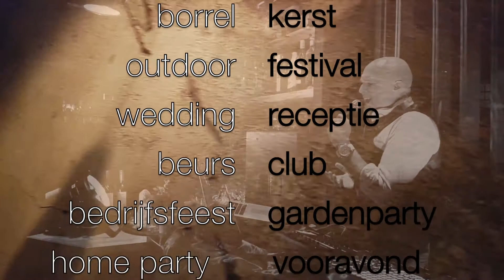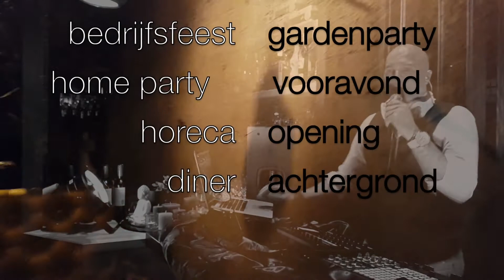Promo Soulsuits - DJ Vincent Vilouca (the Voice of Holland)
Vincent Vilouca met unieke DJ act inclusief live vocals (SoulSuits).